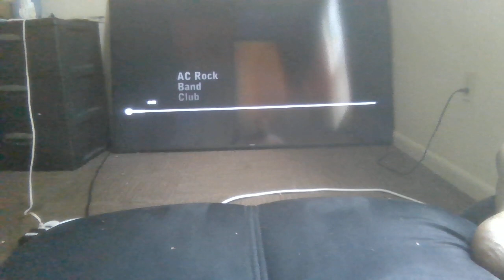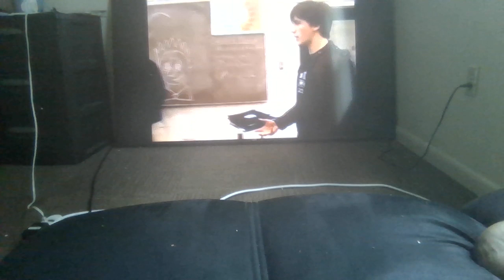Commentary On Cow Bell SNL Homage Sketch (2006)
Another DVD-esque commentary on an homage to the SNL sketch I acted in.